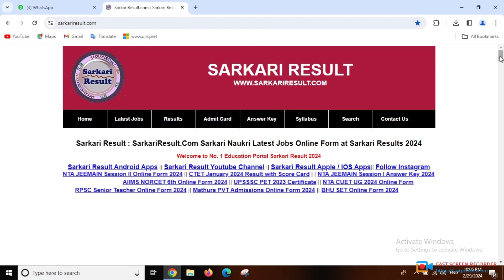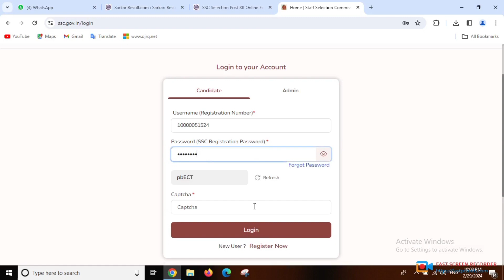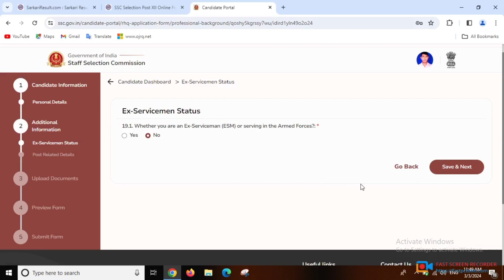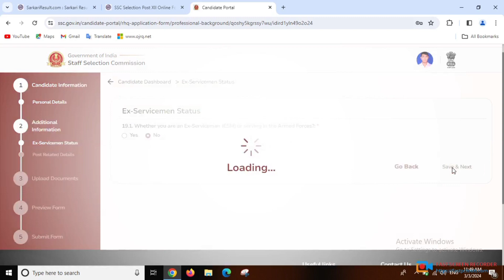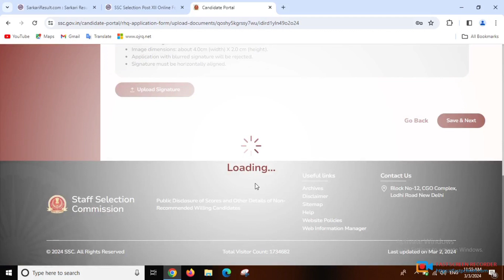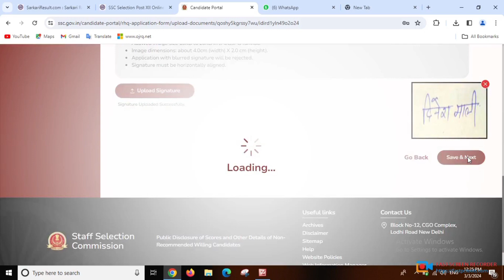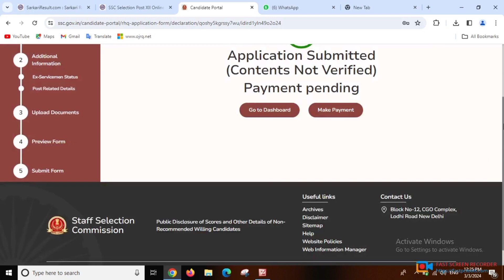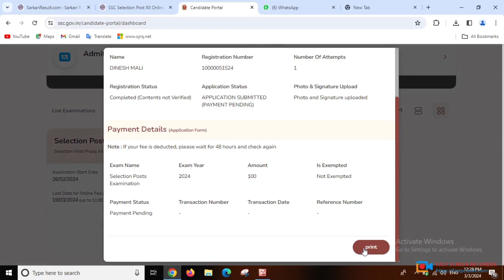ssc selection post 12th online from kaise bhare। how to apply ssc selection post 12th online apply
SSC Selection Post Phase 12 Recruitment 2024 Notification: Staff Selection Commission (SSC) has Inviting Online Application Form for the Recruitment of Selection Post Phase XII 2049 Post. Those Candidates are interested in the Following Process of SSC Phase 12 Recruitment 2024 & complete the Required Eligibility Criteria Can read the Full Notification and Apply Online for SSC Selection Post 12 @ssc.nic.in
 Dosto Aaj Ki Is Video Me Maine Aapko Ye Bataya Hai SSC Selection Phase 12 Online Form 2024 Kaise Bhare | How to fill SSC Selection Post 12 Online Form Ummeed Hai Aapko Ye Video Bahut Pasand Aayegi
Video Chapters
00:00 SSC Website Short Intro
01:54 SSC New Website OTR Registration Form Kaise Bhare 2024
08:06 How to Apply For SSC Selection Post 12 Online Form 2024
09:39 SSC Phase 12 Post Selection Kaise Kare
17:21 How to Upload Live Photo and Singnature
19:40 Final Submit and Print Out
19:43 Payment kaise kare
 SSC Selection Post XII Recruitment 2024 Apply Online Full Process: In this video I talk about How to fill SSC Selection Phase 12 Online Form 2024 Step by Step full Process. SSC Selection Post XII Online Form 2024 Kaise bhare sampurn jankari ke sath. SSC Selection Post Online Form Fillup Process 2024. Here you will get OTR Process, Form Apply Process, Live Photo Upload, Final Submite, Print Out